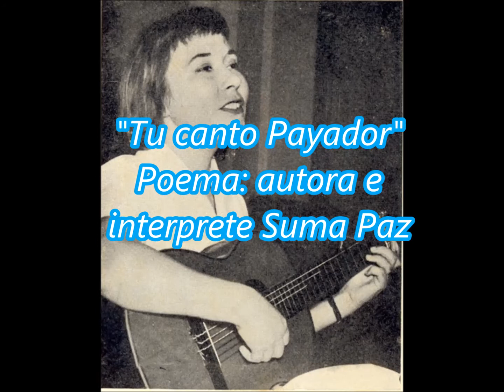Suma Paz - Tu canto Payador - poema criollo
Hermoso poema   interpretado por Suma Paz ,del cual tambien es su autora.

Al final de la nota figura la letra transcrita por mi.

SUMA PAZ
Nació en la  provincia de Santa Fe, el 5 de abril de 1939. falleció el 8 de Abril 2009 . A los seis años comenzó a tocar la guitarra, aprendiendo música en su ámbito familiar, y posteriormente con profesores. Estudió Filosofía y Letras y se graduó en la Universidad del Litoral. A partir del año 59, comienza su participación en programas de radio y TV.
En 1968 viajó a Japón donde brindó cuarenta recitales, hizo un programa de televisión y grabó un disco. En 1977 estrenó la cantata "Ay, Patria mía", basada en la vida de Manuel Belgrano, con textos del historiador Máximo Aguirre y música de su autoría, que fue representada en el Teatro Municipal de Morón con la participación del Coro Mixto dirigido por el maestro Fernández Cevallos y el actor Oscar Casco en los relatos. En 1988 dio una serie de recitales en universidades de los Estados Unidos. Por Radio Nacional y sus 40 filiales, escribió y condujo durante seis años el programa "Pampeanías". En la última edición del Festival de Cosquín recibió el Premio Especial a la trayectoria. Entre sus trabajos más destacados están "La incomparable Suma Paz" (1960); "Guitarra, dímelo tú" (1961); "Suma Paz La incomparable" (1963); "Lo mejor de Suma Paz" (1970); "Las hondas raíces de Suma Paz (1980); "Llenar de coplas el campo (1972); "Una mujer con alma de guitarra" (1970); "Para el que mira sin ver" (1982); "Homenaje a Atahualpa Yupanqui" (1994); "Canto de nadie" (2000) y "Parte de mi alma" (2005). Publicó tres libros de poesía "Pampamérica" (premiada por la Fundación Steimberg); "Al sur del canto" y "Ultima guitarra".
Entre otras distinciones, recibió el Premio a "Los Grandes Intérpretes" (SADAIC); el Martín Fierro del Instituto de la Tradición de Rosario; el Premio "Alicia Moreau de Justo"; el "Discepolín" del Departamento de Cultura del Partido Justicialista y el Kónex de Plata como una de las "Cinco mejores intérpretes de folclore"

LETRA
Si yo digo la patria cuando canto ,no digo el solilegio ,no digo las banderas tremoladas,
ni su trazo de cóndores en vuelo,ni el peñon angular de tierra arada ni el patrimonio cardinal del cielo
si yo digo la patria ,cuando canto ,y la patria es palabra y sentimiento¡yo digo payador!
yo digo padre del canto popular con fundamento
porque la patria no se funda con sangre solamente
ni se forja a fusil y a bayoneta ni se adorna con cinta azul celeste
¡ porque la patria ….es más que el surco virgen de espiga!
más que el pendón de acero en los talleres , más que la acequia azul de la mentira
porque la patria es canto ! ¡Tu canto payador !la voz humana te grita libertad en la pelea
ese brazo sin arma te motiva ¡y es cantor infranqueable en la frontera!
tu canto es ara y pluma ,vuelo y grito ,es relato y furia arenga y flecha
el pendón entibiado por la endecha y la herida sin sangre del silencio
¡ payador cuando cantes ! ¡Se invencible! , ¡se libre! ,¡se inmortal!
que tu canto reparta el sol americano , en la curva de luz de las gargantas
que tu mano defienda su bordón como una garra
y florezca en la décima infinita el árbol nacional de tu guitarra
para que todos sepan ,que en América si han dicho Payador , han dicho ¡Patria!